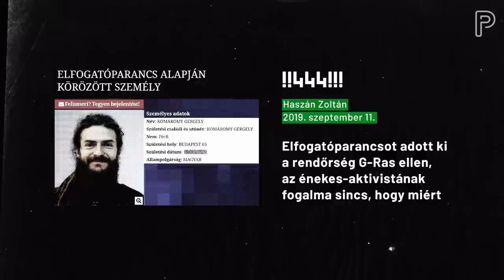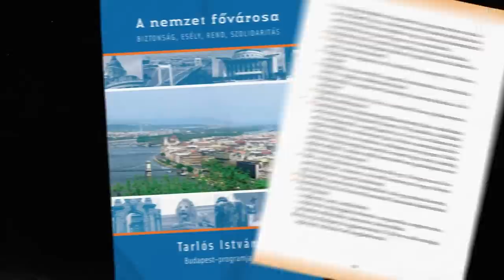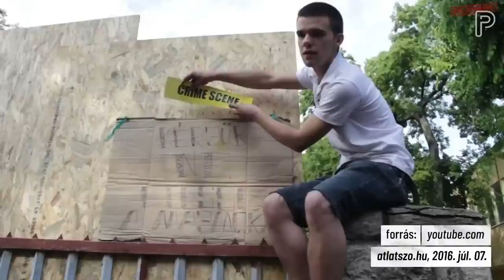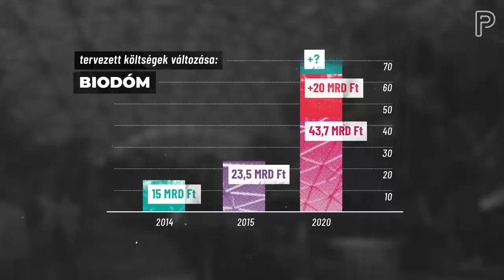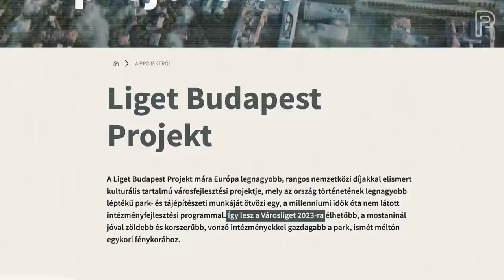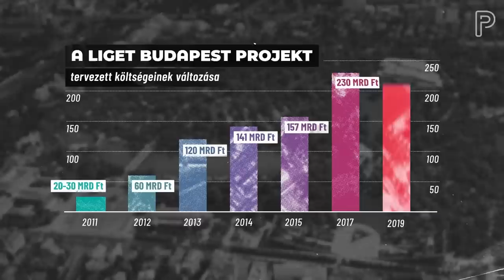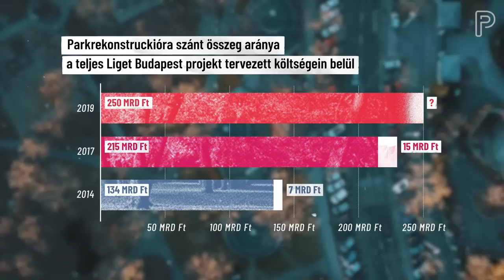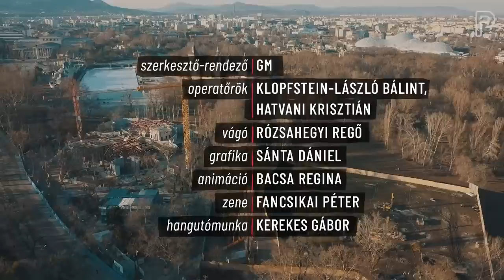Parkmentes övezet | PartizánDOKU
2020 februárjában készítettünk egy összegző dokumentumfilmet arról, hogy milyen piszkos folyamatok zajlanak fejlesztés címszó alatt a Városligetben. Amikor nekiláttunk a Liget Budapest beruházás-együttes közel 10 éves történetének feltárásába, még nem állt sem a Magyar Zene Háza, sem a május végén átadott új Néprajzi Múzeum, a Városligeti Hőlégballonról pedig még hallani sem lehetett.

A Liget-projekt új szakaszához érkezve úgy döntöttünk, hogy ismét megosztjuk veletek a videót, amiben a korszak szakértőit, építészeit és ligetvédőit kérdeztük a gigaberuházások hatásairól, valamint a projektet végigkísérő szakmai és pénzügyi transzparencia teljes hiányáról.

Egyszeri vagy rendszeres banki átutalással is segíthetsz! Ehhez a legfontosabb adatok:
Név:
Partizán Alapítvány
Számlaszám:
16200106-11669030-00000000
Közlemény:
Támogatás
Ha külföldről utalnál, nemzetközi számlaszámunk (IBAN - International Bank Account Number):
BIC/SWIFT-kód:
HBWEHUHB